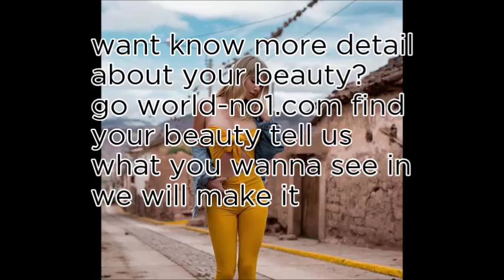World No1 Today Top 5 of 1th February 2018